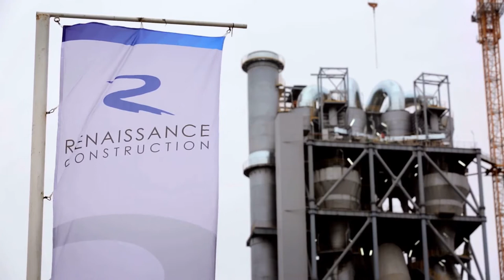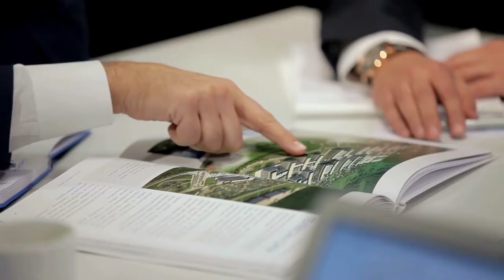Ronesans Holding Presentation Movie